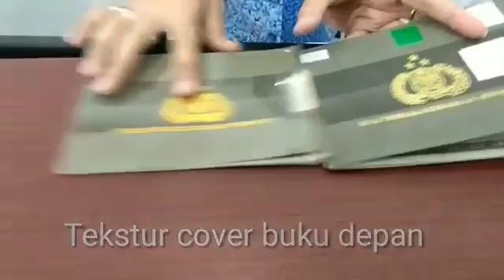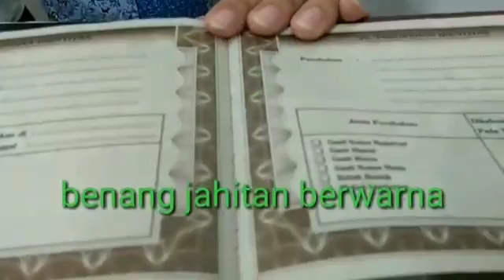BPKB PALSU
Hati hati sedang viral beredarnya BPKB palsu,  bpkb sangat penting bagi pemilik kendaraan,  maka dari itu waspadalah dengan Bpkb yang anda terima,  teliti lebih dalam lagi..semoga bermanfaat.